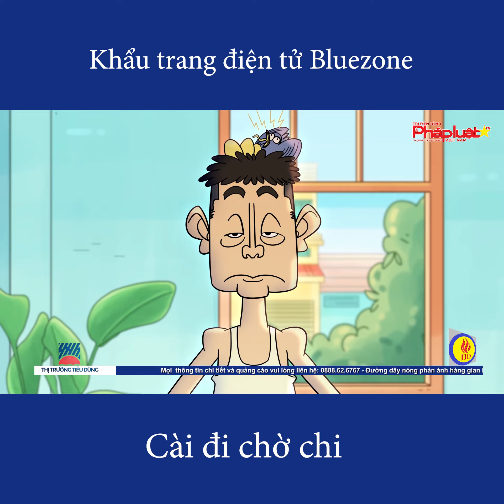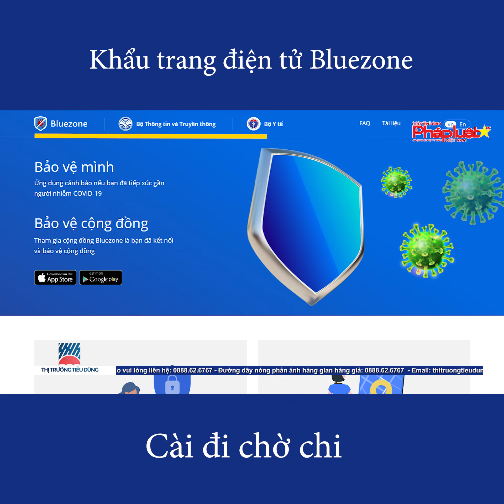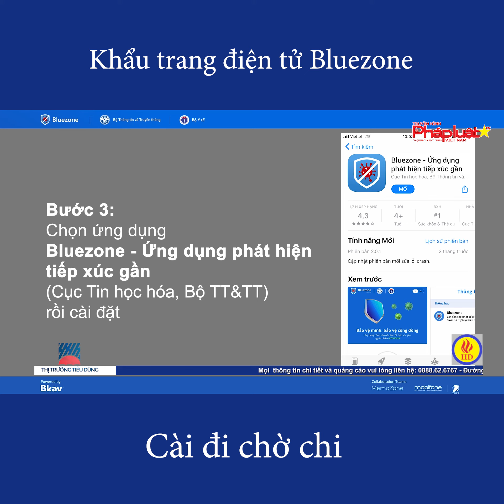Bluezone - Khẩu Trang Điện Tử